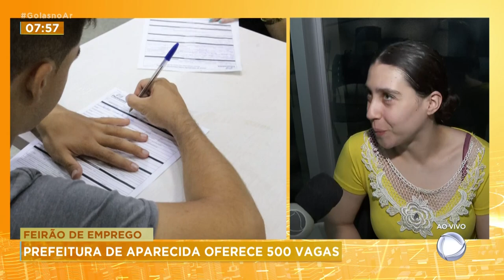FEIRÃO DE EMPREGOS: PREFEITURA DE APARECIDA OFERECE 500 VAGAS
PREFEITURA DE APARECIDA REALIZA FEIRÃO COM 500 VAGAS. JAKE, ESTAVA LÁ PRA SABER QUAIS SÃO AS OPORTUNIDADES.